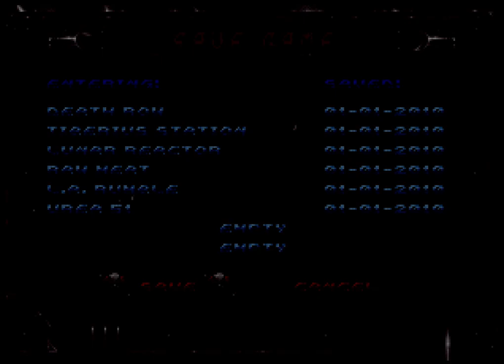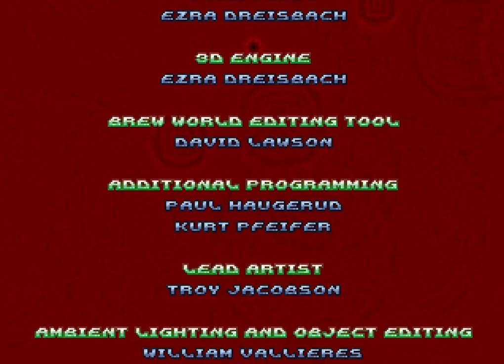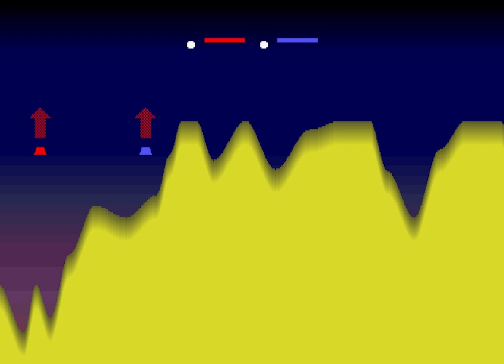Longplay of Duke Nukem 3D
Longplay of Duke Nukem 3D, played as the NTSC version on the Sega Saturn.  This game's version was released in 1997.

0:00:00 - Start
0:01:22 - Hollywood Holocaust
0:08:22 - Red Light District
0:18:32 - Death Row
0:30:14 - Toxic Dump
0:42:55 - Launch Facility
0:49:11 - The Abyss
0:55:55 - Boss: Battlelord
0:56:58 - Cutscene 1

0:57:50 - Space Port
1:02:54 - Incubator
1:10:25 - Warp Factor
1:18:36 - Fusion Station
1:27:10 - Occupied Territory
1:33:30 - Tiberius Station
1:41:22 - Lunar Reactor
1:52:22 - Dark Side
2:06:05 - Boss: Overlord
2:13:05 - Cutscene 2

2:14:01 - Raw Meat
2:22:46 - Bank Roll
2:30:42 - Flood Zone
2:41:07 - LA Rumble
2:44:10 - Movie Set
2:50:10 - Rapid Transit
2:56:39 - Fahrenheit
3:05:24 - Urea 51 (Saturn Exclusive Level)
3:09:16 - Hotel Hell
3:17:23 - Stadium, Boss: Cycloid Emperor
3:18:43 - Cutscene 3 + Ending

3:21:36 - Death Tank 2